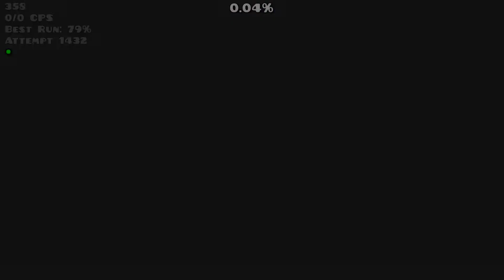ILOVECYAN 100% (Extreme Demon) Geometry Dash 2.11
incredible level, absolutely astonishing. I love this type of theming and I love this song and I love this type of gameplay. This level just fits me perfect. AVRG did a great job with this solo extreme demon!

Enjoyment: 99/100
Gameplay: 98/100
Decoration: 100/100
Attempts: 1432
Old attempts: Almost none
Worst fails: 73% x2
Best part: (63-71)
Worst part: (none)